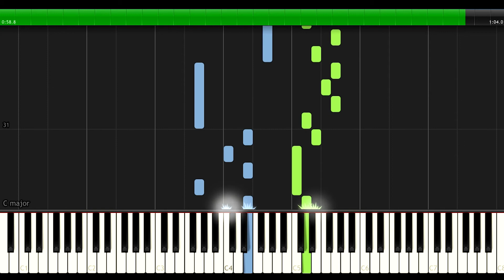Piano Tutorial 18 - Alıştırma (120 bpm)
Yalçın İman Piyano Metodu
18-Alıştırma-F. Beyer Nasıl Çalınır? (sayfa 44)